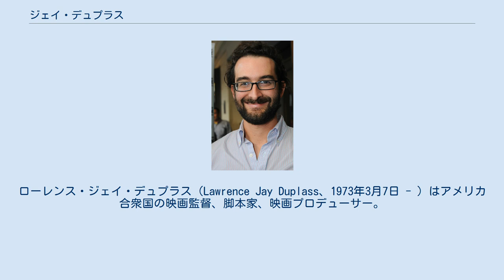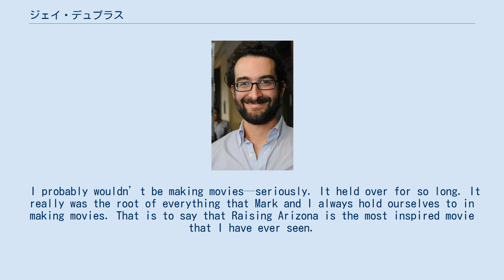ジェイ・デュプラス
ローレンス・ジェイ・デュプラス（Lawrence Jay Duplass、1973年3月7日 - ）はアメリカ合衆国の映画監督、脚本家、映画プロデューサー。
弟のマーク・デュプラスも映画監督であり、兄弟で映画を共同製作している。
 ルイジアナ州ニューオーリンズで、ローレンス（ラリー）とシンシア（シンディ、旧姓エルンスト）のデュプラス夫妻の息子として生まれる。
カトリックの家庭に育ち、イエズス会高校に通う。
ケイジャンの家系である。
 デュプラスと弟マークは映画『赤ちゃん泥棒』に多大な影響を受けたとし、「The Film That Changed My Life」でのロバート・K・エルダーとのインタビューの中で、子供の頃にその映画を観ていなければ映画を作るようにはならなかっただろうと述べている。
 I probably wouldn’t be making movies—seriously. It held over for so long. It really was the root of everything that Mark and I always hold ourselves to in making movies. That is to say that Raising Arizona is the most inspired movie that I have ever seen.